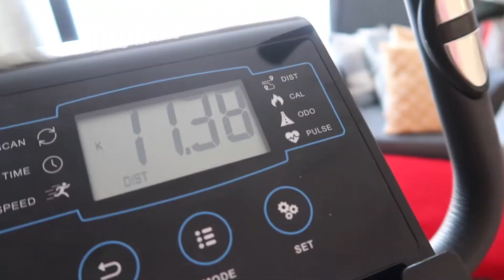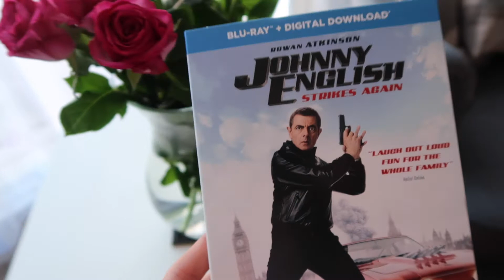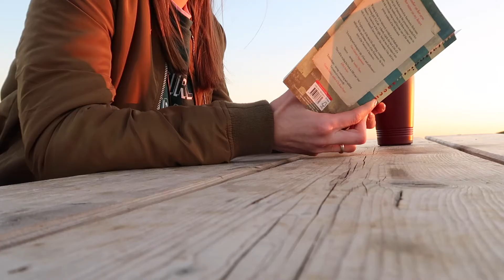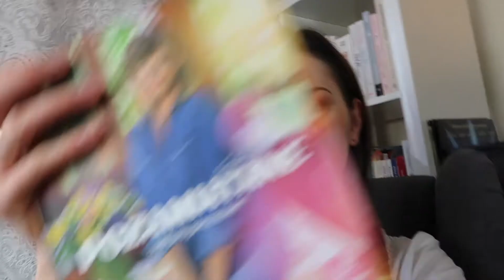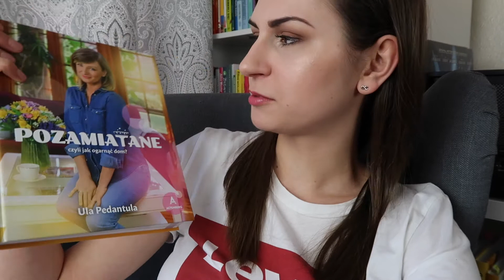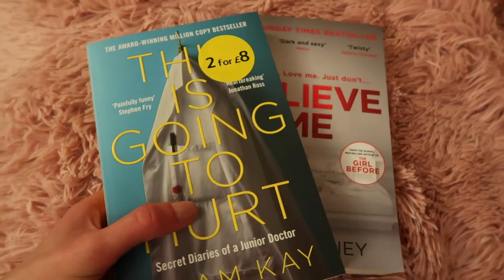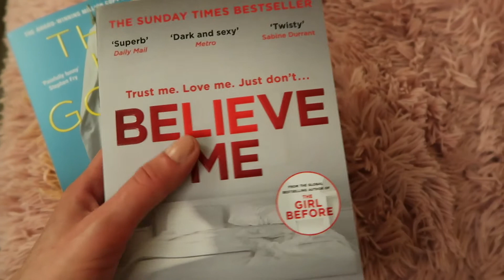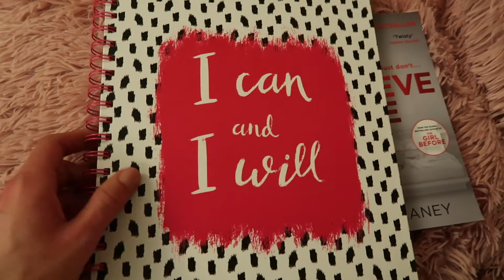WEEKEND VLOG: WIOSENNY OUTFIT, ZACHÓD SŁOŃCA, SLOW LIFE, OSKARY, NOWE KSIĄŻKI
Hej! Witajcie w kolejnym vlogu, troszkę spóźniony ale lepiej późno niż wcale ;) Do zobaczenia!

MUZYKA:
2. Train - Hey, Soul Sister (Psyrex Remix)